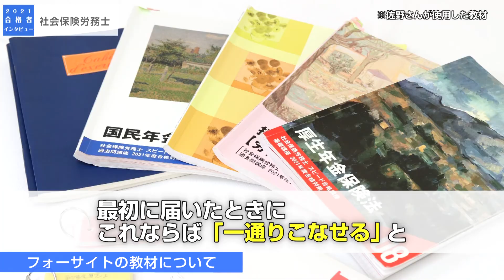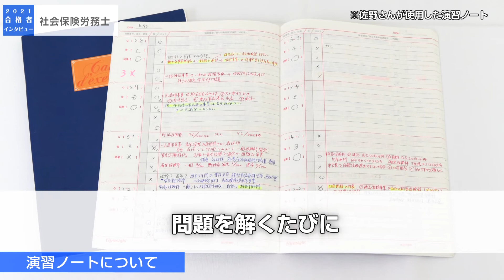【社労士・合格者インタビュー】62歳からの挑戦！！開き直りで合格！？佐野 真一様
より詳しいインタビュー内容をこちらからご覧いただけます👇

【講座情報】講義：社会保険労務士スピード合格講座　講師：加藤光大　二神大貴
まずは無料でeラーニングをお試しください

00:00:00　オープニング
00:00:07　受験理由
00:00:43　フォーサイトの教材について
00:01:10　学習時間について
00:01:39　学習で苦労したこと
00:02:33　演習ノートについて
00:02:59　合格体験記について
00:03:33　今後について
00:04:04　受験生に向けて